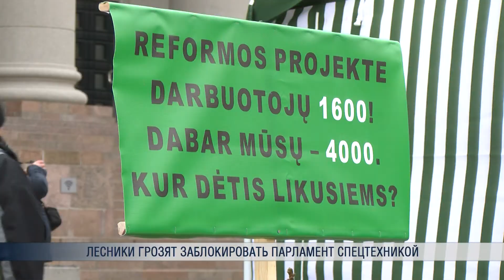Лесники грозят заблокировать парламент спецтехникой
Сегодня у Сейма состоялся митинг возмущенных работников лесных хозяйств, которые протестуют против реформы лесничеств и боятся остаться без работы. Это уже вторая акция протеста за последние недели, но на этот раз в ней участвовало гораздо больше человек. Люди съехались со всей Литвы.